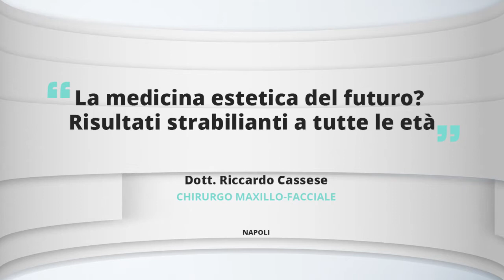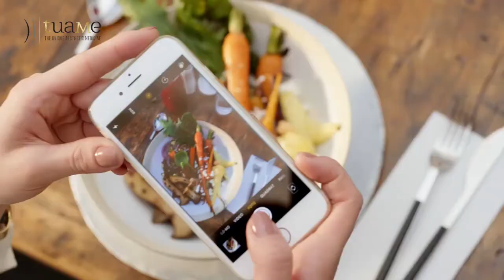Dott. Riccardo Cassese - La medicina estetica del futuro: risultati strabilianti a tutte le età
Il chirurgo maxillo-facciale Dott. Cassese parla della medicina estetica del futuro e dei risultati ottenibili. Il chirurgo spiega inoltre come cambierà il focus dei trattamente, che saranno sempre più adatti alle teenager con obiettivi di prevenzione, spostando in età avanzata la correzione dei volumi.